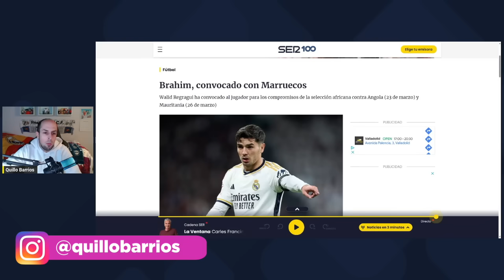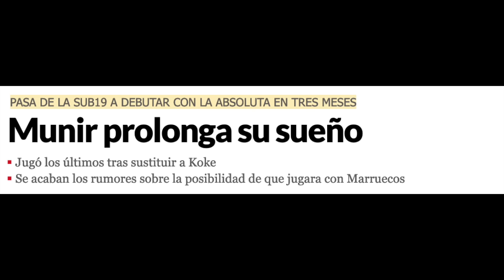LÍO A LA VISTA CON BRAHIM DÍAZ: ESPAÑA SE HA OLVIDADO DE ÉL DURANTE AÑOS Y AHORA APARECE MARRUECOS